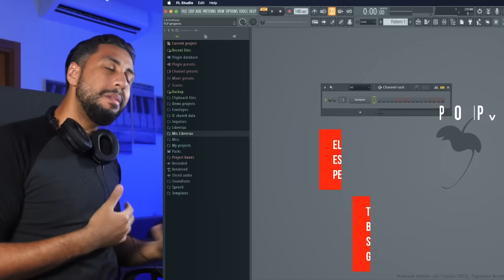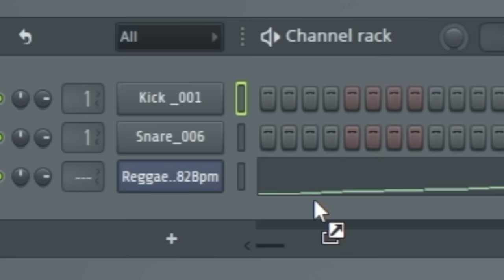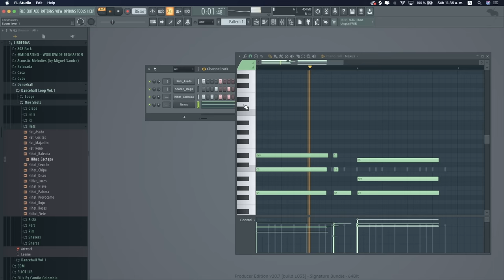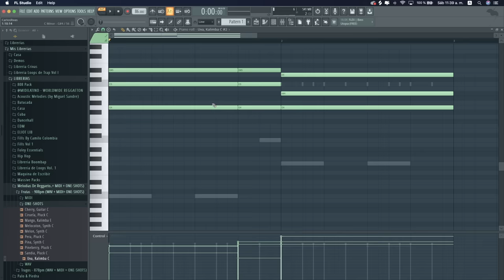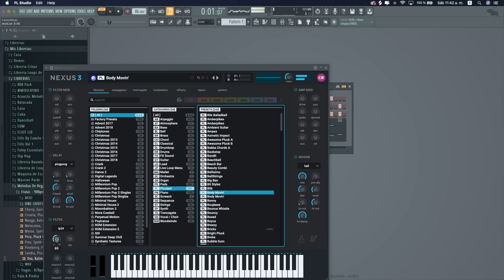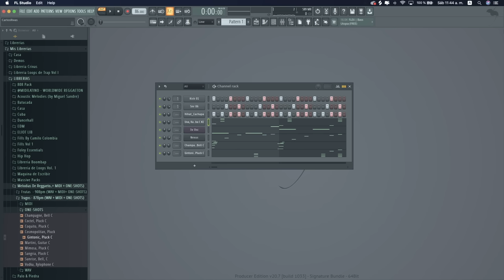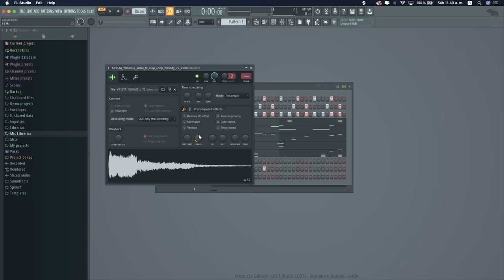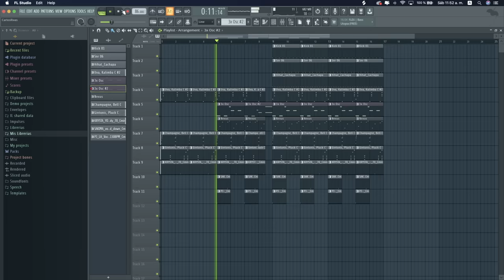Como Hacer Beats de Reggaeton ft @CrivasOficial | How to Make a Reggaeton Beat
Como Hacer Beats de Reggaeton ft @CrivasOficial | How to Make Reggaeton Beats

Aprende a hacer beats de reggaetón con esta nueva serie de BeatStars y Crivas oficial.

Learn how to make a reggaeton beat in this new series from BeatStars and Crivas.